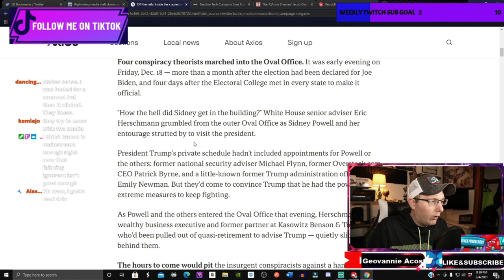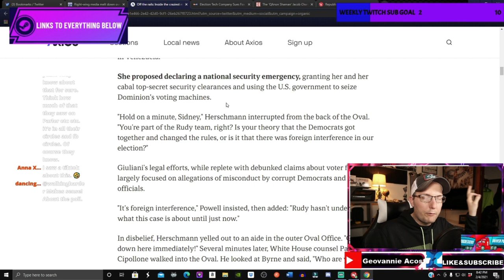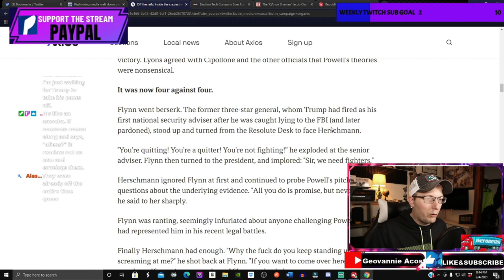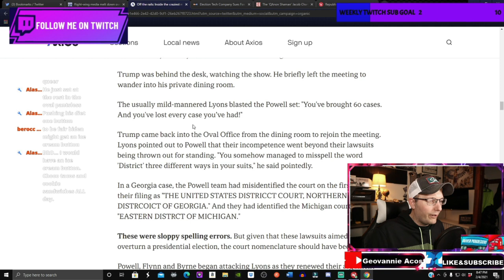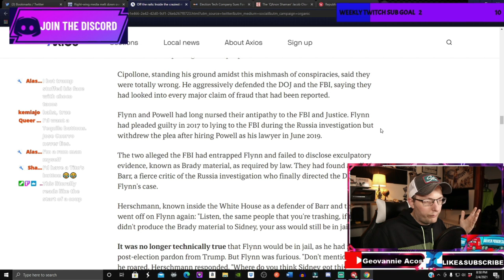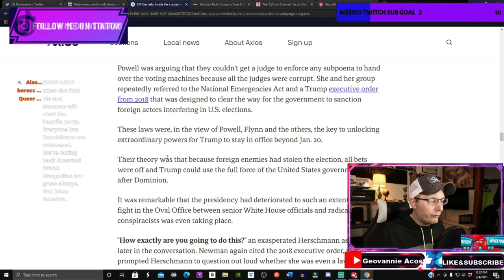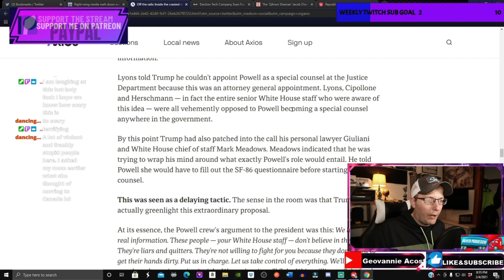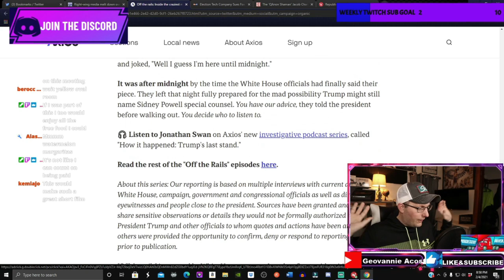Axios gives inside look at crazy meeting in Trumps oval office,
Axios gives inside look at crazy meeting inside Trump's oval office,